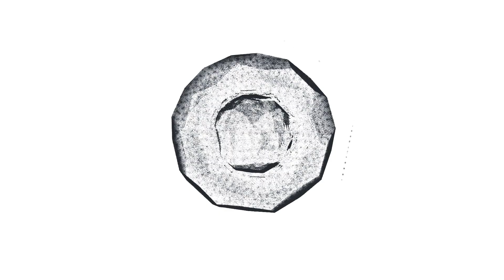РОСКОШЬ ПОРАЖАЕТ! Где живет звезда "Ищейки" - актриса Анна Банщикова с семьей?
Анна Банщикова – актриса кино и театра, сыгравшая почти восемьдесят ролей в кино и сериалах, а также в театре. В молодости Анна считала себя стопроцентной урбанисткой и совершенно не могла представить, что когда-нибудь будет жить за городом. Да и ее муж много лет прожил в центре Нью-Йорка...